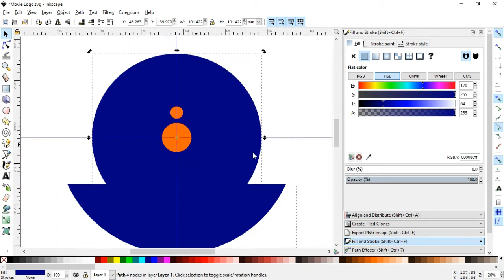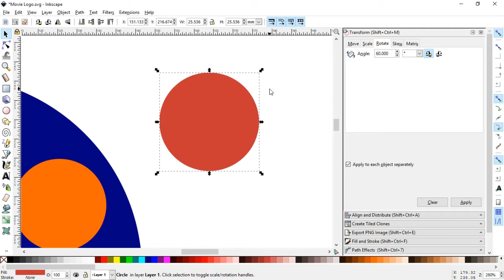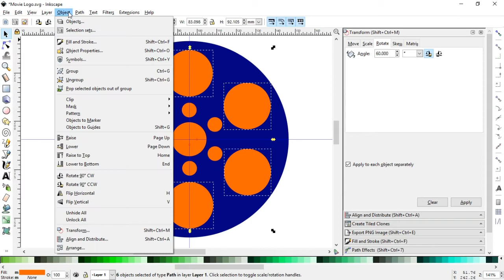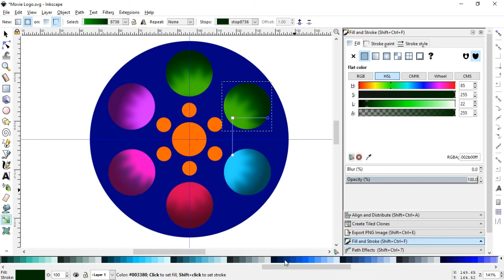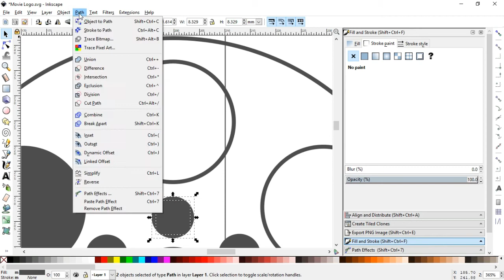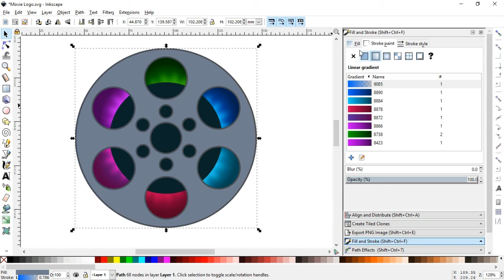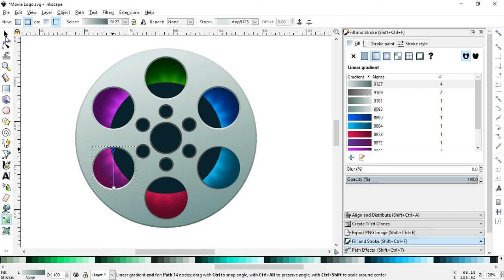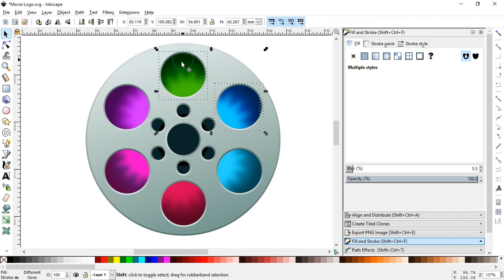Movie Reel Logo - Inkscape Tutorial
Its time to create movie clip logo in Inkscape. You can create more effective this some tricks. Check All tutorials in Video tab or section.